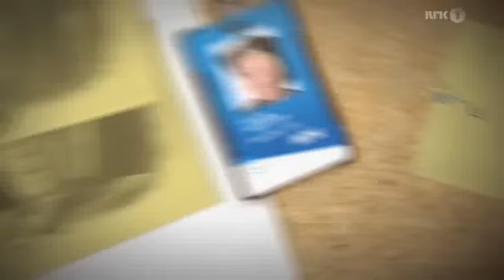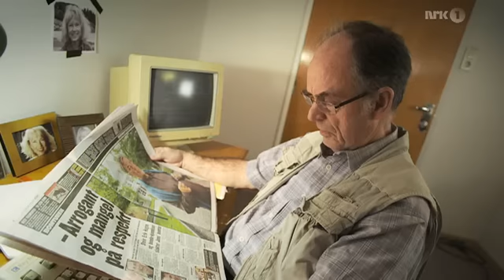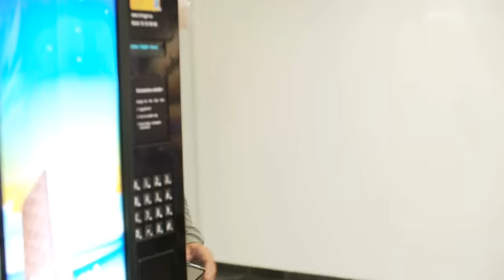Full Versjon Valens Rikskringkasting 4